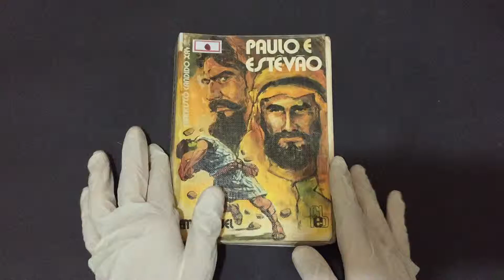Compre Agora: Paulo e Estêvão